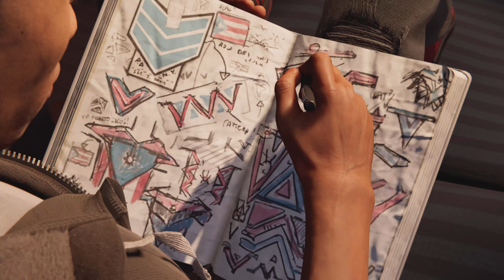Marvel's Spider-Man: Miles Morales - Parte 3